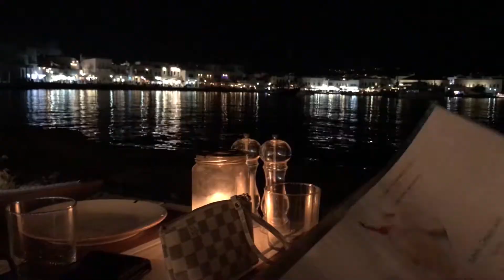Vacation in Mykonos (2018)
Back from vacation with one of my favorite videos i ever made.Here is where i stayed